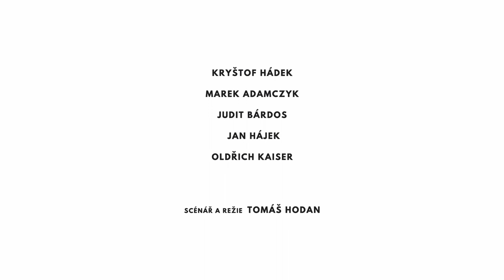Natáčení Posledního závodu - Díl 2. - Herci na běžkách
Jak se natáčí výpravný historický film o příběhu Hanče, Vrbaty a Ratha? Zásadní byl trénink herců pro běh na historických běžkách.
Před sto lety se v mrazivé vichřici na Krkonošských kopcích odehrálo drama, ze kterého se stala legenda o hrdinství, přátelství a vůli. Co se tehdy opravdu stalo, odvypráví film Poslední závod. V hlavních rolích Kryštof Hádek, Judit Bárdos, Marek Adamczyk, Oldřich Kaiser, Vladimír Pokorný, Vladimír Javorský, Jan Hájek a Jaroslav Plesl. V KINECH OD 24. března 2022